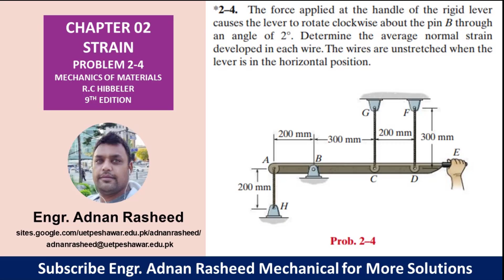2-4| Chapter 2 | Strain | Mechanics of Materials by R.C Hibbeler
2-4. The force applied at the handle of the rigid lever causes the lever to rotate clockwise about the pin B through an angle of 2°. Determine the average normal strain developed in each wire. The wires are upstretched when the lever is in the horizontal position.
MOM | Chapter 2 | P 2-4 Solution | Strain | Engr. Adnan Rasheed
Chapter 2:  Strain